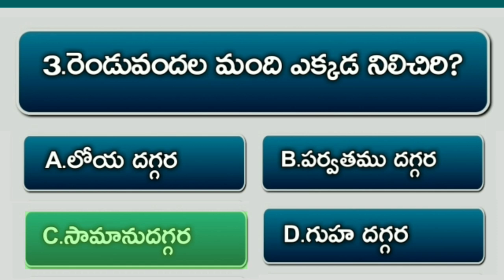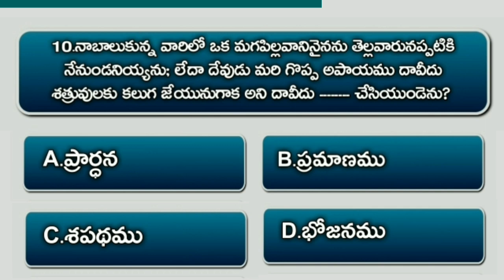Bible Quiz On Samuel #62 | Bible Questions And Answers Telugu